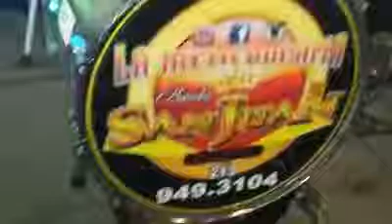BANDA SAN JUAN ARRIVA PICHATARO 3106549280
Para contrataciónes llame al  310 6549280